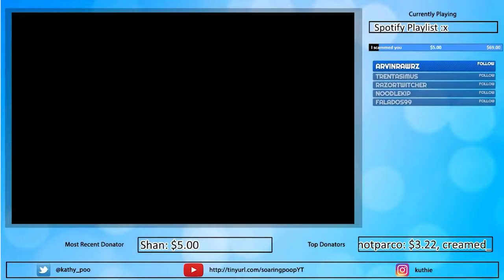[Stream Derp] Crimson Queen is Lesbian? Episode 3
idk.. don't ask